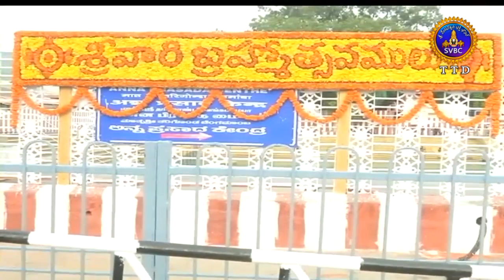Adhyatmika Viseshalu | 7PM | 10-10-18 | SVBC TTD